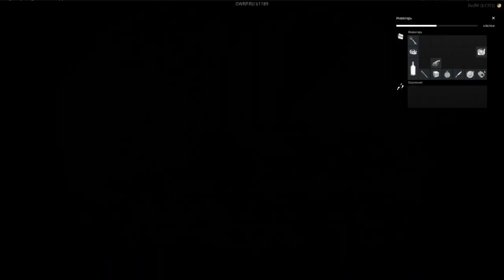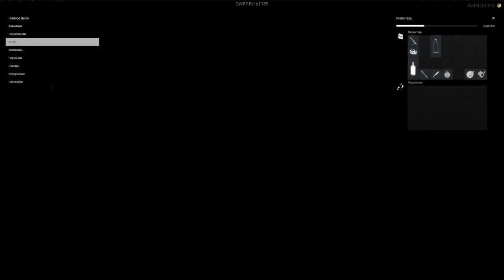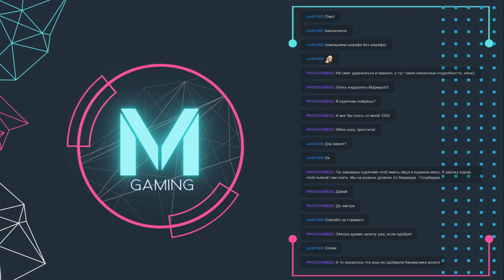OLDWEST RP - Alice Fletcher #43